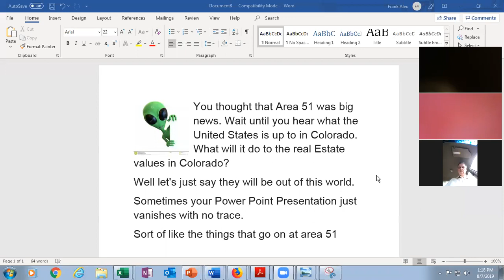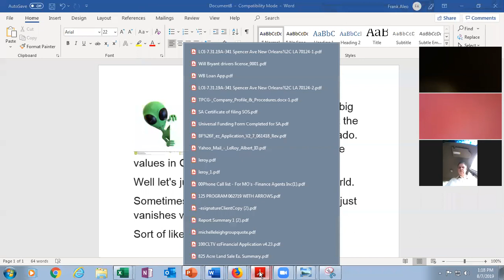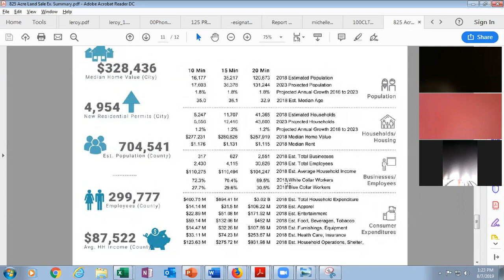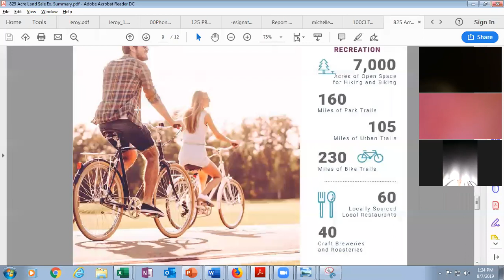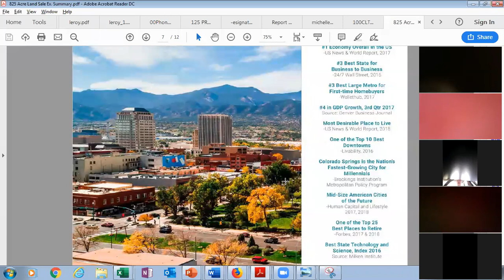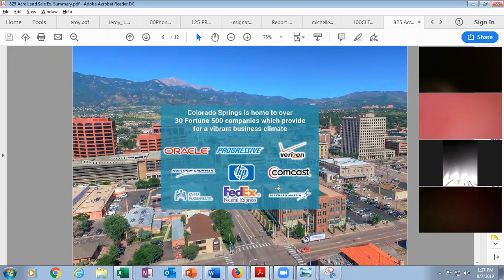zoom 0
US SPACE COMMAND do you have the right stuff? Here is a building opportunity for the Person with the right stuff. This 825-acre project is 2 years in the making and is not being advertised. By invitation only. Financing is available with just 1 to 3 % in escrow and valid POF letter Proof Of Funds Letter.